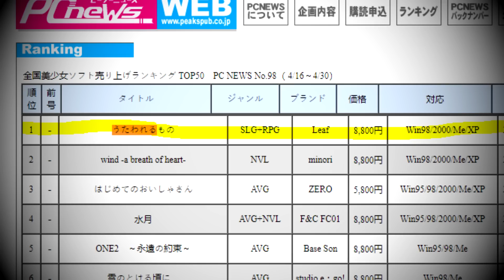JRPG Story Lovers MUST PLAY Utawarerumono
0:00 - Intro
2:47 - Combat
7:21 - Characters and Story
11:38 - Artwork, OST and Writing
13:33 - Overall Impressions
14:05 - Monochrome Mobius
15:05 - Rough Edges (MC)
16:17 - Combat (MC)
19:00 - Characters and Story (MC)
21:20 - Design Choices (MC)
22:39 - Closing Thoughts

Utawarerumono is a series that I put off for a long time, and I really wish I hadn't. In terms of rich world-building and a long running engaging story, there are very few that match up the Trails games in the JRPG space. However, I think I've now found one that can rival it, and though it may not be a JRPG in the traditional sense, I'm confident that JRPG fans can enjoy it . In fact, I implore those who are story lovers to look past the mindset of 'visual novel is bad' and actually experience it themselves, you'll find something memorable in this story - so I reiterate here, JRPG Story Lovers MUST PLAY This Series!